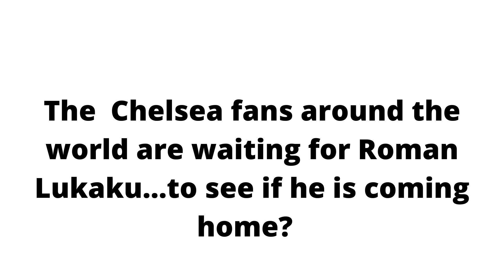A short video of what’s to coming up on Joel The Entertainer! Who is coming home? I can’t wait…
This is a Short video of Me and I will be talking about Chelsea expectations and I will talk more to you in a video coming very soon! I hope you will enjoy this little video.